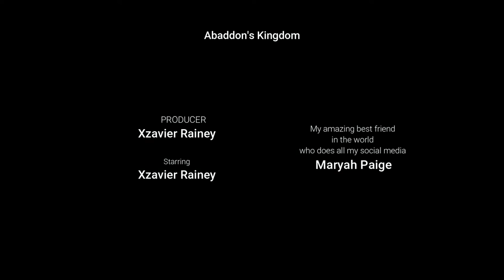Darq- Wheels on The move